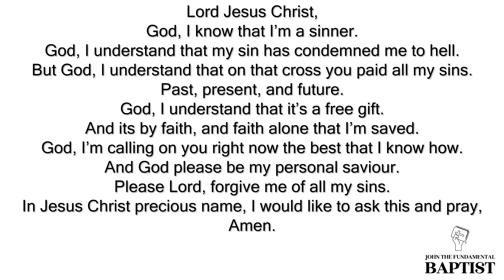The Bible Way To Heaven (How To Avoid Hell)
How to be saved from hell (The bible way to heaven), and make sure you're 100% on your way to heaven according to the Bible. The term "BELIEVE" is constantly used in the Bible which means TO TRUST IN ONLY. If you put your full trust in Christ alone, His death, burial, and resurrection that paid your sin penalty, trusting in the finished work on the cross to take you to heaven and asking Him to save you by calling upon the name of the Lord, and you shall be saved! All of your sins from the past, present, and future will be forgiven! The Bible teaches this from the beginning to the end of the Bible. Also to just make clear, when you get saved by trusting ALONE IN CHRIST, God gives you the Holy Spirit to get rid of sins in your life, and helps clean up your life! But once you get saved you cannot lose your salvation because SALVATION IS NOT DEPENDENT ON YOU (Your works, or sins), your salvation comes from WHAT JESUS HAS DONE and you having TRUST IN IT ALONE, being the only way to heaven! God bless!

Find a church near you!